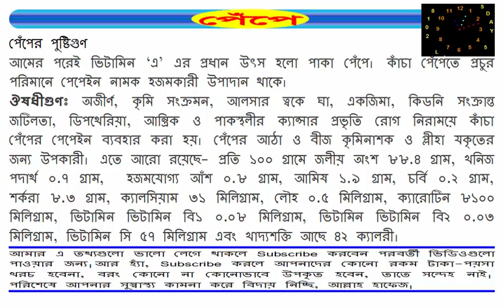ভিটামিন ‘এ’ এর প্রধান উৎস পাকা পেঁপে। Vitamin ‘A’ Is The Main Source Of Ripe Papaya.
পেঁপের পুষ্টিগুণ
আমের পরেই ভিটামিন ‘এ’ এর প্রধান উৎস হলো পাকা পেঁপে। কাঁচা পেঁপেতে প্রচুর পরিমানে পেপেইন নামক হজমকারী উপাদান থাকে।
ঔষধীগুণঃ অজীণ©, কৃমি সংক্রমন, আলসার ত্বকে ঘা, একজিমা, কিডনি সংক্রান্ত জটিলতা, ডিপথেরিয়া, আন্ত্রিক ও পাকস্থলীর ক্যান্সার প্রভৃতি রোগ নিরাময়ে কাঁচা পেঁপের পেপেইন ব্যবহার করা হয়। পেঁপের আঠা ও বীজ কৃমিনাশক ও প্লীহা যকৃতের জন্য উপকারী। এতে আরো রয়েছে- প্রতি ১০০ গ্রামে জলীয় অংশ ৮৮.৪ গ্রাম, খনিজ পদার্থ ০.৭ গ্রাম,  হজমযোগ্য আঁশ ০.৮ গ্রাম, আমিষ ১.৯ গ্রাম, চর্বি ০.২ গ্রাম, শর্করা ৮.৩ গ্রাম, ক্যালসিয়াম ৩১ মিলিগ্রাম, লৌহ ০.৫ মিলিগ্রাম, ক্যারোটিন ৮১০০ মিলিগ্রাম, ভিটামিন ভিটামিন বি১ ০.০৮ মিলিগ্রাম, ভিটামিন ভিটামিন বি২ ০.০৩ মিলিগ্রাম, ভিটামিন সি ৫৭ মিলিগ্রাম এবং খাদ্যশক্তি আছে ৪২ ক্যালরী।

পরিশেষে আপনার সুস্বাস্থ্য কামনা করে বিদায় নিচ্ছি, আল্লাহ হাফেজ।